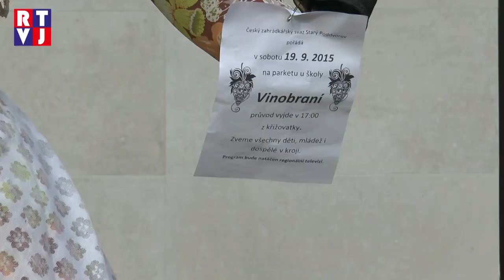Starý Poddvorov Vinobraní RTVJ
Starý Poddvorov je už roky vyhlášenou vesnicí, kam se sjíždí lidé z širokého okolí, prohlédnout si v sezóně dýní, speciální výzdobu. Letos tradiční dýňový víkend spojili s akcí, která byla roky zapomenuta. S vinobraním.